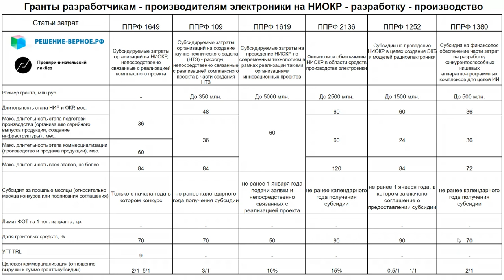с 10 сентября 2023 прием заявок на гранты до 350 млн.руб. на НИОКР разработки электроники (109)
Гранты технологическим Ко на ОКР, доработку внедрение решений:
    Грант fasie на доработку решений с технологическим партнером
    Грант Минпрома на доработку и внедрение решений у промышленного заказчика
    Грант РФРИТ заказчику на внедрение ПО\ПАК\АПК
    Грант РФРИТ на кастомизацию ПАК\АПК\ПО-решений для заказчика
    Грант Сколково на доработку решений у заказчика
    Гранты Сколково на доработку внедрение решений у заказчика
    Гранты ЦПИИ на доработку внедрение решений у корпорации заказчика
    Гранты на доработку внедрение решений у заказчика